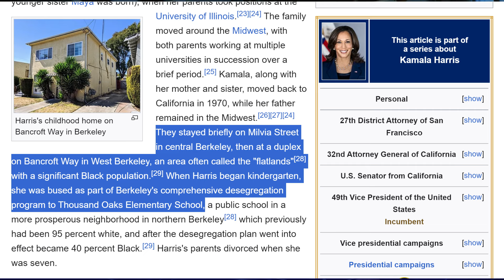TRUMP HABLA DE KAMALA HARRIS - ¿NEGRA o INDIA?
TRUMP HABLA DE KAMALA HARRIS - ¿NEGRA o INDIA? Apoye este proyecto visual "Hecho en Puerto Rico" de noticias recomendándolo, compartiendo los videos, haciendose miembro del área privada o via "Super Thanks", o dando una donación directa al canal por PayPal o comprando en Amazon por este(os) enlace(s) -

Brindando noticias de caracter internacional y de seguridad mundial desde el 1996.

Cámara Osmo Pocket 3
Cámara GoPro Hero Black 11 ó 12
Freewell Circular Polarizer CPL
Luz Ulanzi VL49
Micrófonos Saramonic Blink500 Pro B2
Ulanzi Battery Grip